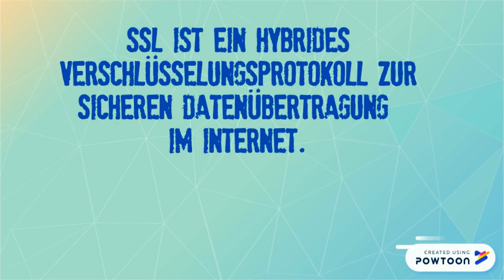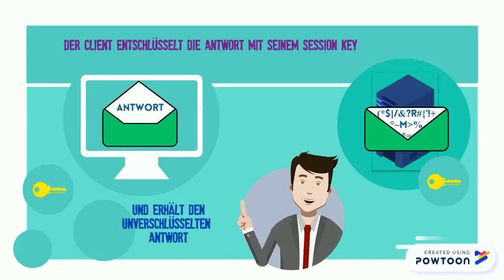HTTPS SSL/TLS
Ein Erklärungsfilm über eine SSL Verschlüsselung. Cool animated clips and animated presentations for your website, office meeting, sales pitch, nonprofit fundraiser, product launch, video resume, or anything else you could use an animated explainer video.